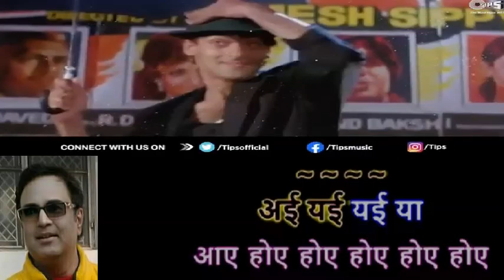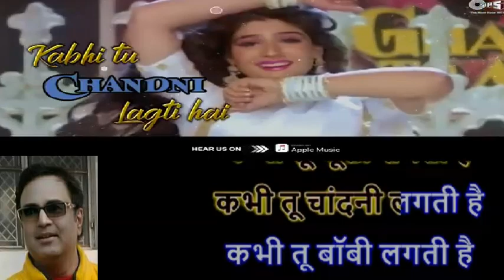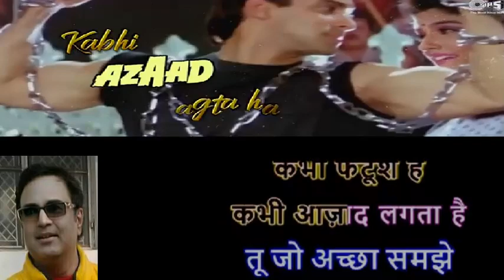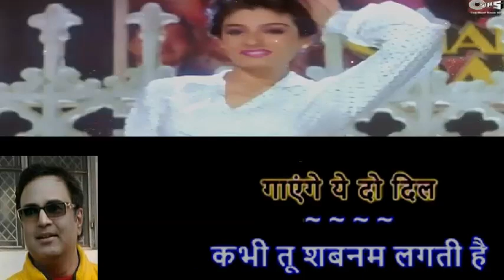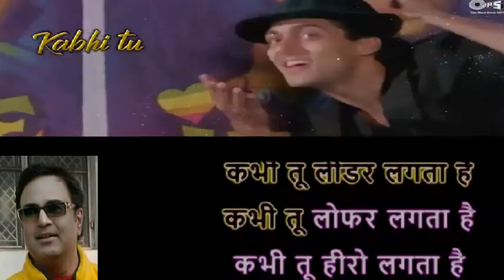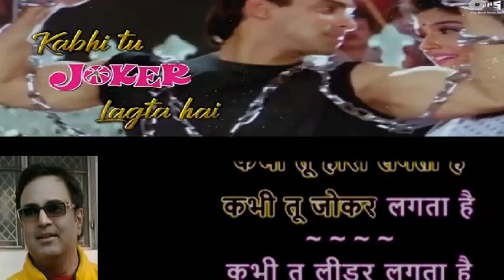kabhi tu chaliya lagta hai karaoke by Rajesh Gupta Lata Mangeshkar, S. P. Balasubrahmanyam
kabhi tu chaliya lagta hai karaoke  by Rajesh Gupta Patthar Ke Phool Lata Mangeshkar, S. P. Balasubrahmanyam